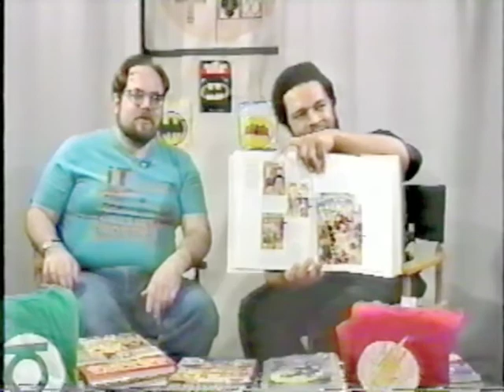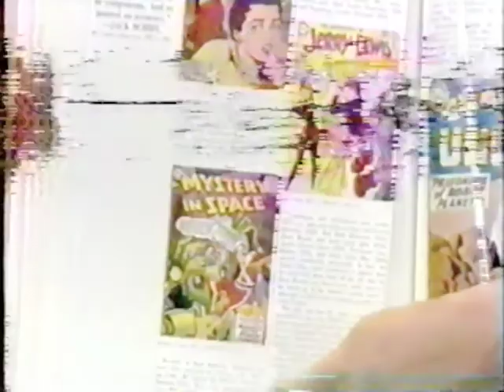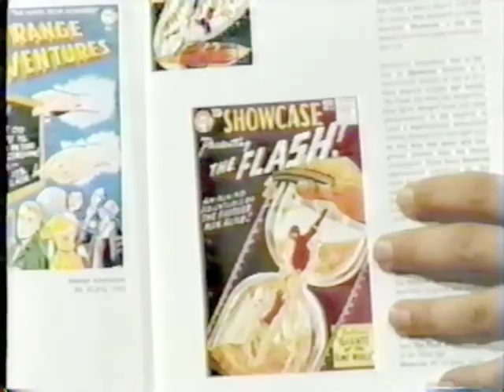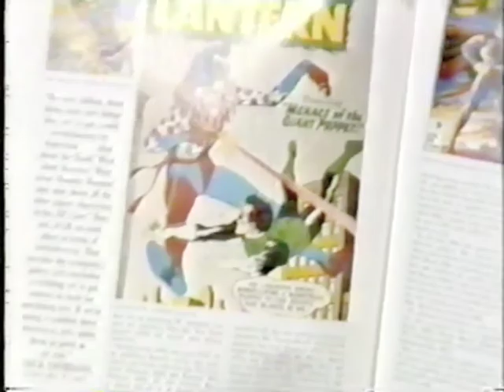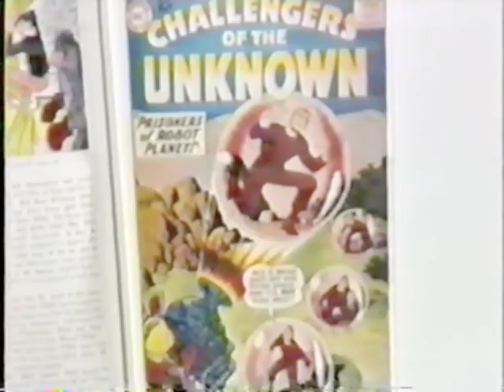Vast Wasteland From the Vault 044 - DC Comics II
In this episode, the boys continue their discussion of the house that Superman built.